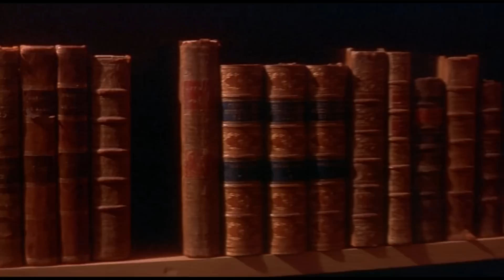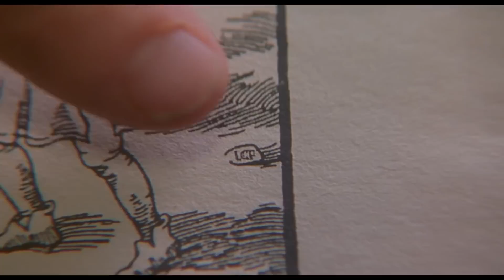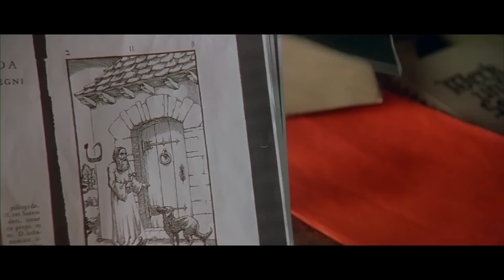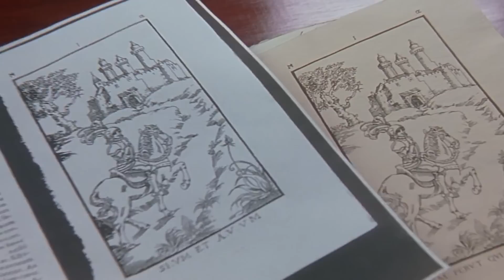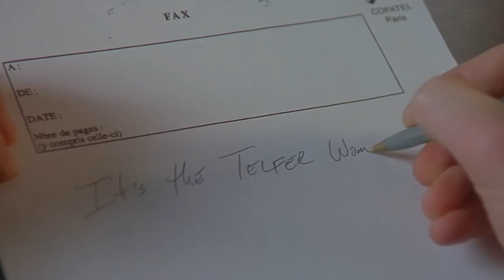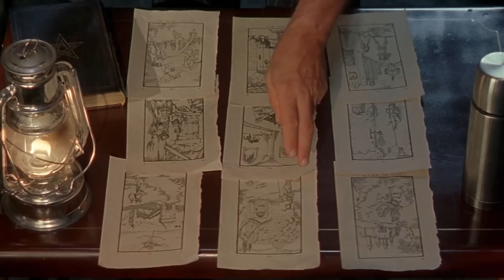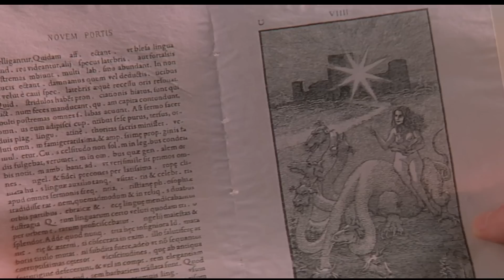The Ninth Gate (1999) পুরো সিনেমা বাংলায় || Movie Explained in Bangla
Dean Corso, a rare book dealer, is hired to find the last two copies of a text that holds the key to summoning the devil and subsequently finds himself at the heart of paranormal events.
Release date: August 25, 1999 (Spain)
Director: Roman Polanski
Adapted from: The Club Dumas
Box office: $58.4 million
Distributed by: Canal+, Artisan Entertainment, Bac Films